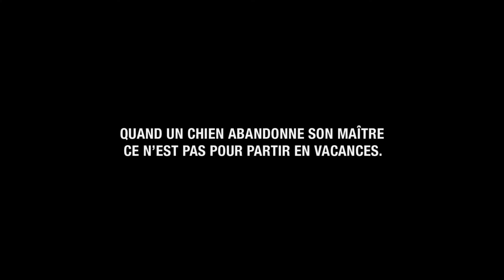30 MILLIONS D'AMIS "Contre l'abandon" 2018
Titre : "Contre l'abandon"
Annonceur : 30 MILLIONS D'AMIS
Agence : ALTMANN PACREAU
Mannequin : Aurélie D.
Réalisation : Xavier GIANNOLI
Casting Director : Ingrid LANZENBERG